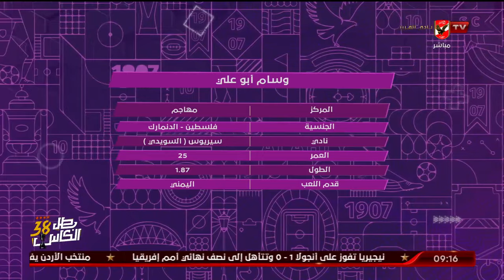احصائيات وأرقام مميزة لمهاجم الأهلي وسام_أبو_علي .. تعرف عليها مع محلل الأداء الرقمي "أحمد بيومي"